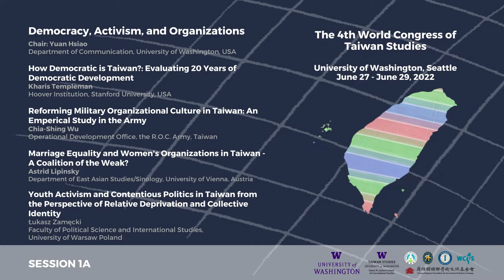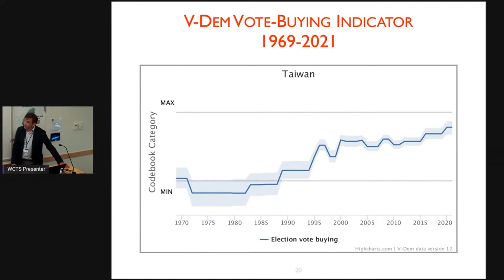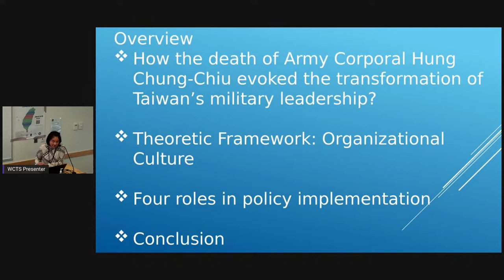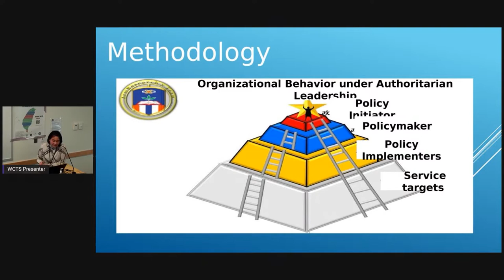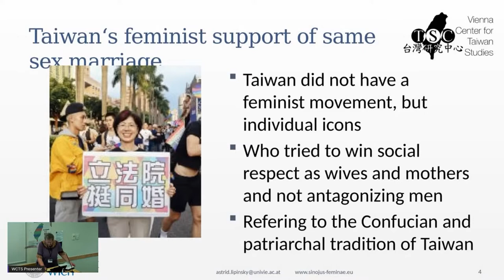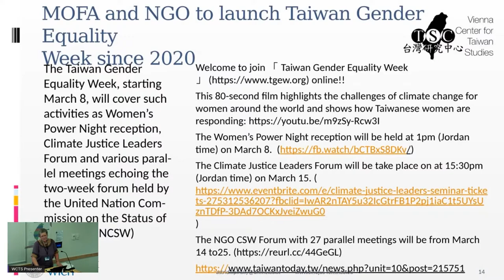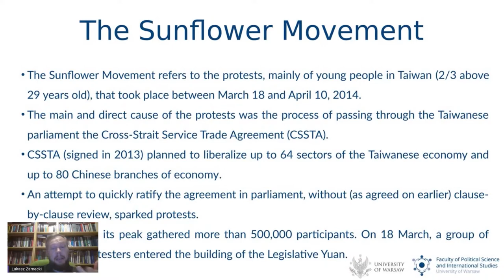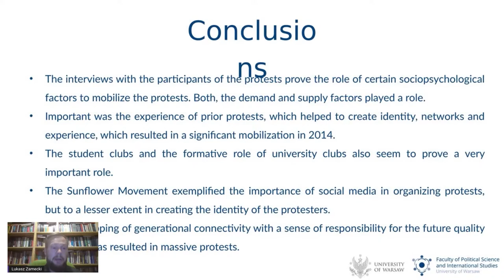4th WCTS - Session 1A: Democracy, Activism, and Organizations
Session 1A Details:

0:00-1:55: Introductory Remarks
2:01-17:44: How Democratic Is Taiwan?: Evaluating 20 Years of Democratic Development
17:54-33:02: Reforming Military Organizational Culture in Taiwan: An Empirical Study in the Army
33:25-47:30: Marriage Equality and Women's Organizations in Taiwan — A Coalition of the Weak?
47:48-1:04:59: Youth Activism and Contentious Politics in Taiwan from the Perspective of Relative Deprivation and Collective Identity
1:05:08-End: Q&A

The World Congress of Taiwan Studies brings together the world’s leading Taiwan Studies scholars to share their research. The 4th World Congress general theme was “Taiwan in the Making,” exploring the processes, forces, and dynamics that made and continue to make Taiwan.  The quadrennial conference was jointly organized by Academia Sinica and the Taiwan Studies Program and was the first WCTS held in North America

The 4th World Congress of Taiwan Studies is sponsored by the University of Washington Taiwan Studies Program, Academia Sinica, The Chiang Ching-kuo Foundation for International Scholarly Exchange, the Taiwan Ministry of Foreign Affairs, and the Taiwan Ministry of Education.